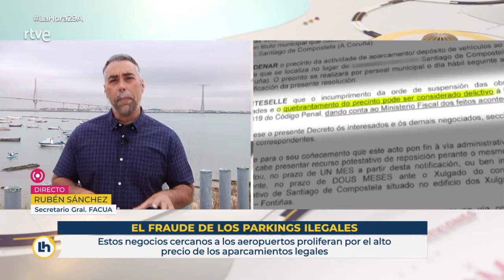Rubén Sánchez: "Los ayuntamientos no pueden eludir actuar contra los parkings ilegales"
El secretario general de FACUA-Consumidores en Acción, Rubén Sánchez, ha intervenido este lunes 29 de agosto en el programa La Hora de La 1, de TVE, sobre los aparcamientos ilegales.